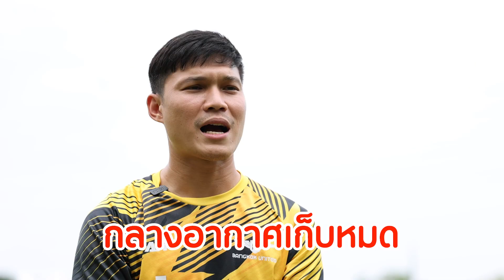THAILAND XI | Patiwat Khammai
ก่อนเชียร์ทีมชาติไทย วันนี้เวลา 20.00 น. มาดูกันว่า 11 ผู้เล่นที่ดีที่สุดที่เคยเล่นด้วยในทีมชาติไทยของ “ไมค์” ปฏิวัติ คำไหม ผู้รักษาประตูดีกรีทีมชาติไทยชุดลุยศึกคิงส์ คัพ ที่จังหวัดสงขลา จะมีใครกันบ้าง ?

รับชมรายการ True BUFC EV EP.14 ได้ที่

ติดตามรายการ EP ใหม่ทุกสัปดาห์ได้ทาง
True Sport 2 👉 วันศุกร์ เวลา 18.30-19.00
Youtube Channel : True Bangkok United Official
👉 วันศุกร์ 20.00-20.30
Facebook : True Bangkok United Official 👉 วันศุกร์ เวลา 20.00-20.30